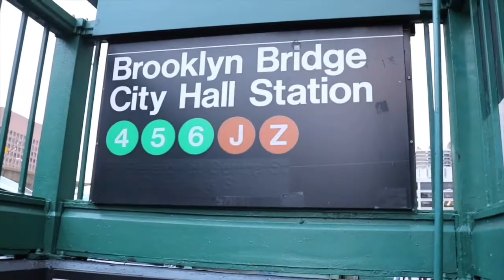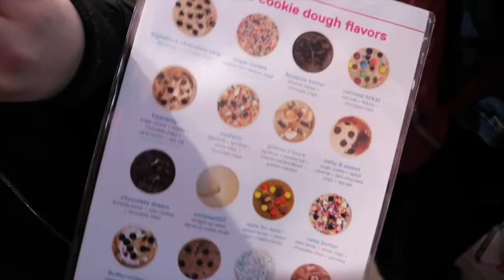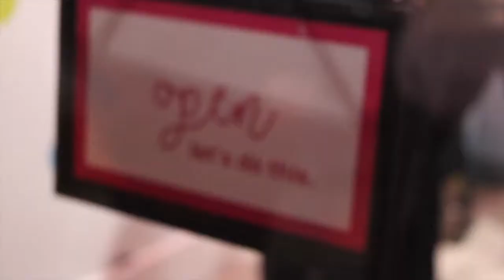WE WENT TO DO COOKIE DOUGH